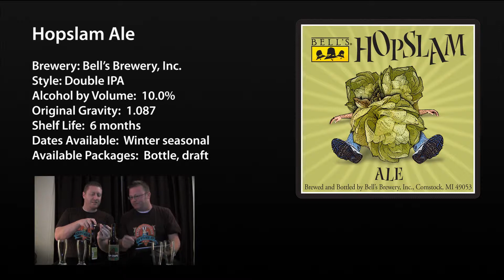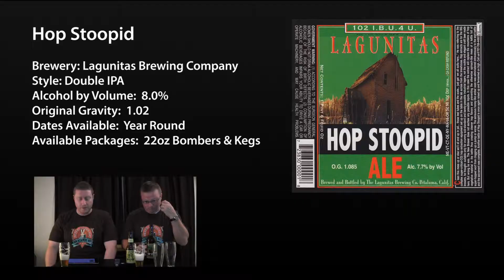Episode 19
Welcome back to another episode of TheBeerCritic.com TV! In this episode we celebrate the spring season with some hoppy beers. We review Bell's Brewery Hopslam Double IPA and Lagunitas Brewing Company's Hop Stoopid Imperial IPA. Both these beers are huge on the hops and perfect for shrugging off the cold of winter. So check out the review and let us know what you thought. Cheers!

Brendan & Scott are The Beer Critics at TheBeerCritic.com. They write articles and reviews for their website and are the hosts of TheBeerCriticTV.

Written & Directed by: Scott & Brendan
Produced by: Scott & Brendan
Editor: Scott
Production Assistant: Jessica

The Beer Critic
1242 SW Pine Island Rd. Ste. 42-311

The Ongoing BeerCritic Contest:
1) Promote the TheBeerCritic TV show to your friends and family in a creative way
3) We pick the best monthly winner, send them some TBC swag! Could be a tshirt, sticker, hat or who knows!